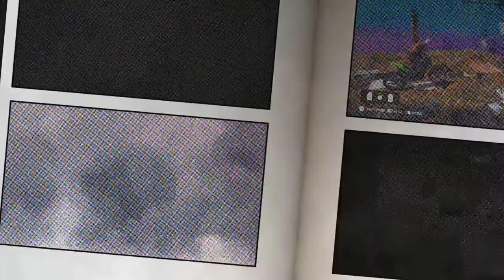Mr Wood Custom Track #1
Trials rising Custom Track